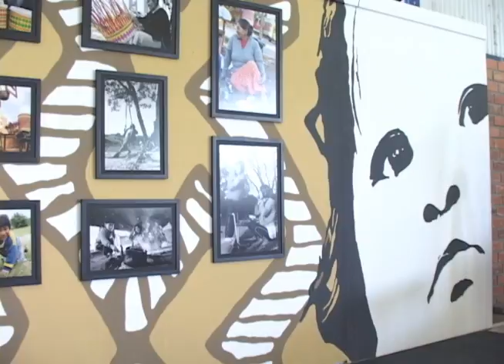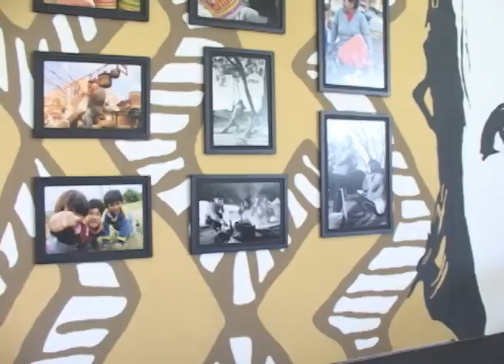Especial Profitecs Estande do CIAPFEI